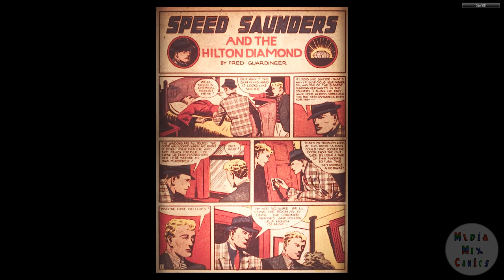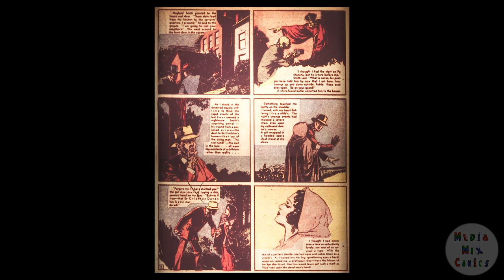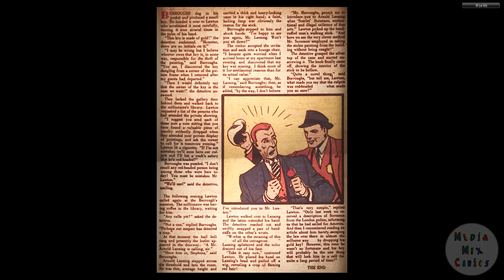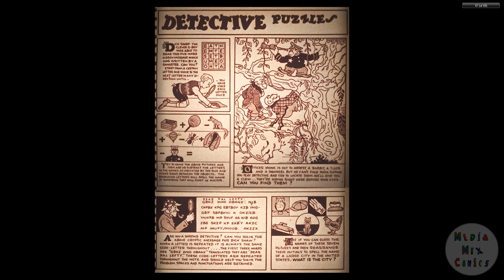DC CHRONOLOGY____00086 Detective Comics 018